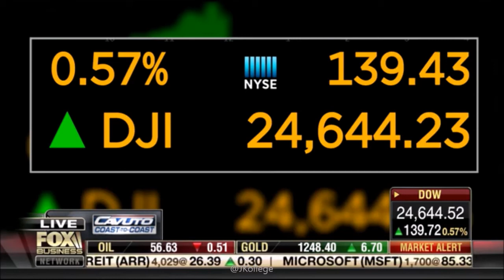12-13-17 Kat Timpf on Cavuto: Coast-to-Coast - GOP Rushing the Tax Bill?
Watch Katherine Timpf discuss whether congressional Republicans are rushing through the tax reform bill with fellow-guests, Scott Martin and Charlie Gasparino, in this segment of ‘Cavuto: Coast-to-Coast’ with host, Neil Cavuto.